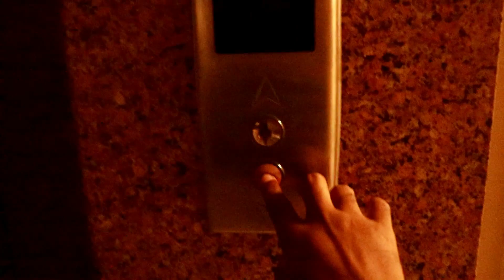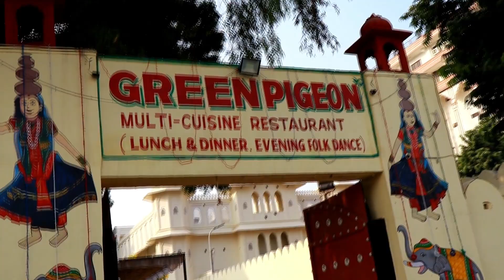JAIPUR TOUR | GREEN PIGEON | EAT N EXPLORE